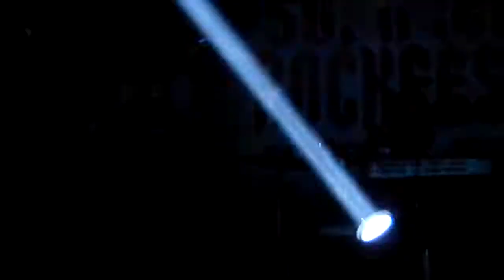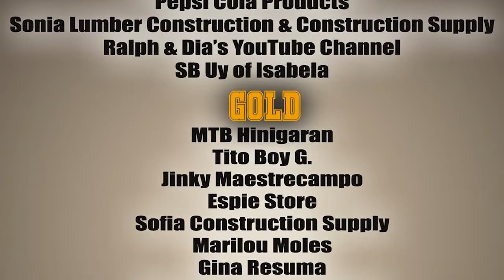HINIGARAN BATTLE OF THE BANDS - 12 CIRCUIT | Ralph & Dia Vlog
Lopez Jaena St., Brgy. 1,
Hinigaran, Negros Occidental
Philippines, 6106

Much thanks to Pinkzebra for our intro and outro song: "Walk Through Life" - feat. Benji Jackson